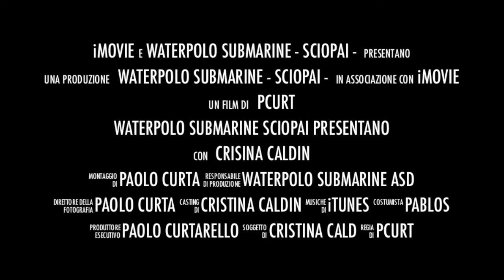PALLABEFANA2014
Pallanuoto, Pallanotte senza Frontiere 2012, Pallanuoto Chioggia,